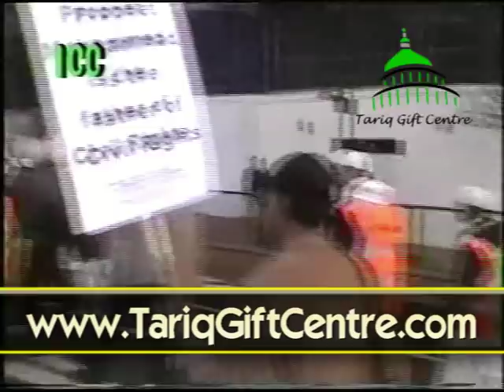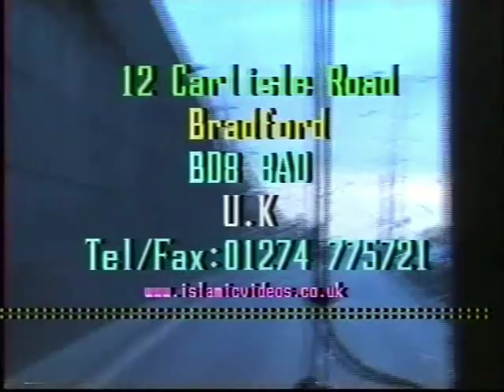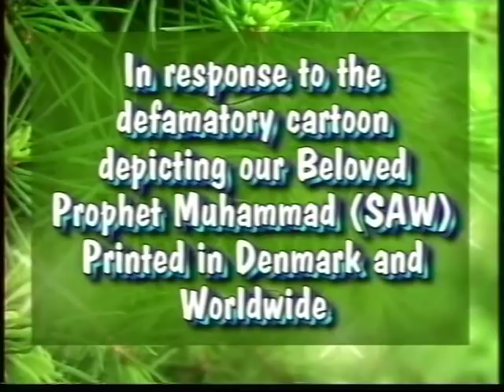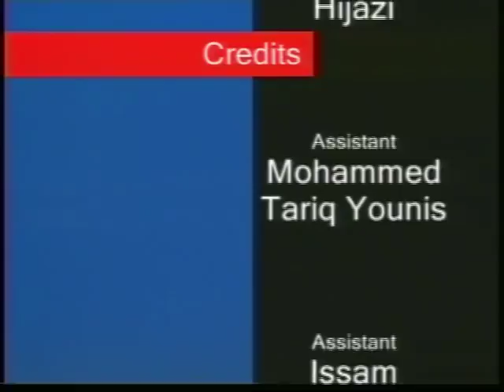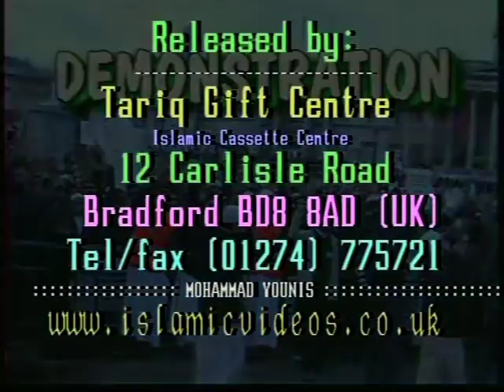Demonstration in Response to Defamatory Cartoons Depicting Our Prophet Muhammad (SAW) [2006]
Demonstration in Response to Defamatory Cartoons Depicting Our Beloved Prophet Muhammad (SAW) & for Global Civility.
Organised by Muslim Action Committee (MAC) under the guidance of his Eminence Hazrat Allama Pir Faiz-ul-Aqtab Siddiqi (Principle of Hijaz College Islamic University)

Tariq Younis
Tariq Gift Centre - ICC
12 Carlisle Road
Bradford
West Yorkshire
BD8 8AD